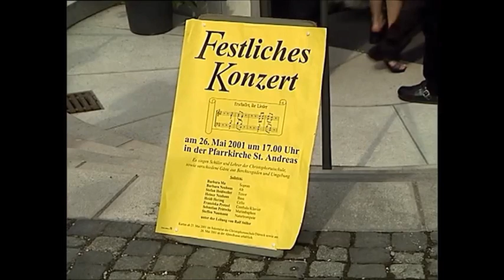Konzert 2001 der CJD Christophorusschule Berchtesgaden (Ausschnitte aus Konzert und Probe)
Festliches Konzert in St. Andreas
Berchtesgaden, 26. Mai 2001

Ausschnitte aus Konzert und Probe

Chor und Instrumentalisten des Gymnasiums der CJD Christophorusschulen Berchtesgaden & Gäste

Leitung: Ralf Stiller

Ausschnitte aus:
J.S. Bach - Erschallet, ihr Lieder
F. Mendelssohn Bartholdy - Jauchzet dem Herrn, alle Welt
Alta trinita beata
H. Purcell - Konzert für Trompete (Naturtrompete -- Steffen Naumann, Jenaer Philharmonie) und Orchester
J.S. Bach, Konzert a-moll BWV 1041, bearbeitet für Marimbaphon (Marimbaphon -- Sebastian Prittwitz, Christophorusschule Berchtesgaden)